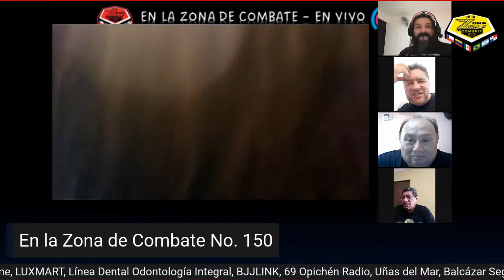En la Zona de Combate 150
En la Zona de Combate No. 150, sábado 24 de septiembre de 2022.
Les invitamos a que nos acompañen en este foro abierto para discutir sobre el fenómeno en las Artes Marciales conocido como los Mc Dojos.
¡No se lo pierdan! Por favor, compartan con nosotros sus comentarios.

Muchas gracias a nuestros patrocinadores Paquita Remedios, L y R boutique ortopedica, GRUPO MAYA, BJJLINK, Mate Plaza de Toros, Azcar Colegio Mexicano de Taekwondo.